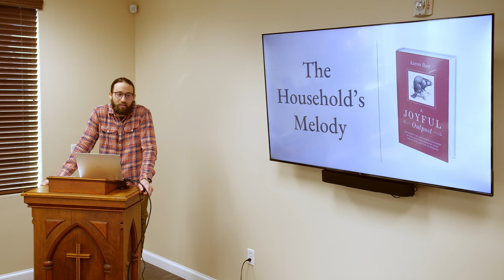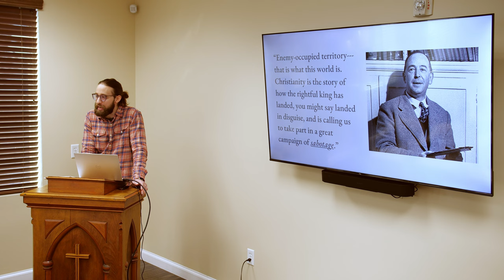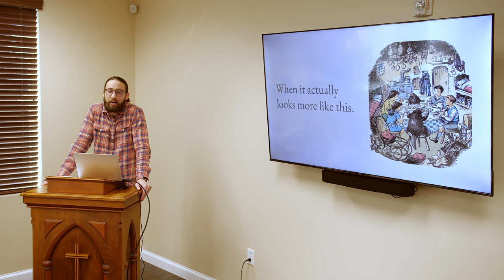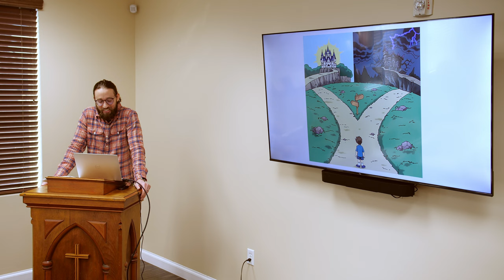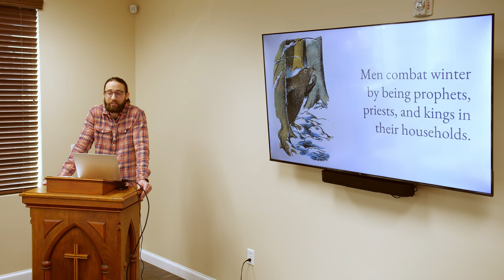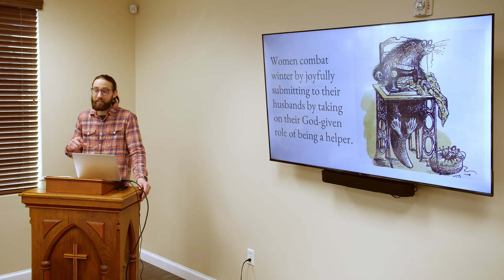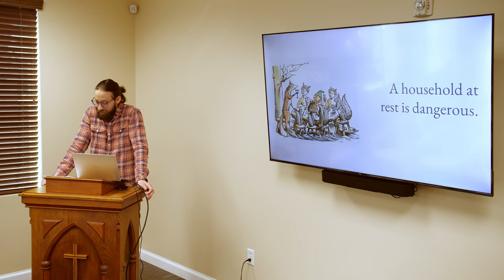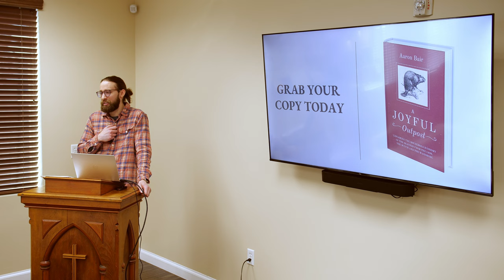Joyful Outpost: Exploring the Household Economy of the Beavers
Speaker: Aaron Bair
March 9, 2024
At the Utah Christian Research Center

Aaron spoke on his book, "A Joyful Outpost: Exploring the Household Economy of the Beavers from The Lion, the Witch and the Wardrobe"